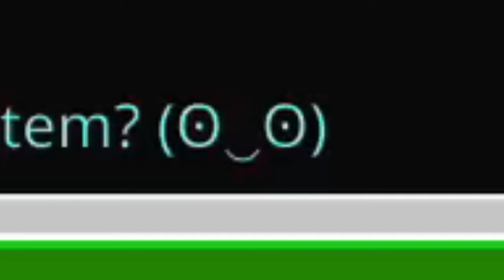The Lifeboat Prison DUPLICATION POTION is INSANE! How to get GOLD FAST in Lifeboat Prison 2022!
The Lifeboat Prisons DUPLICATION POTION is INSANE! How to get GOLD FAST in Lifeboat Prison 2022! - Lifeboat Prison Duplication Potion Review

Want to become a Member?
Member Benefits include:
- Channel Emotes
- Instant Moderator
- Featured in future videos
- Access to Exclusive Member Discord Chat
- Personally added/followed on Xbox One, Instagram, Twitter.

👍 Drop a "LIKE" for more Minecraft!!!